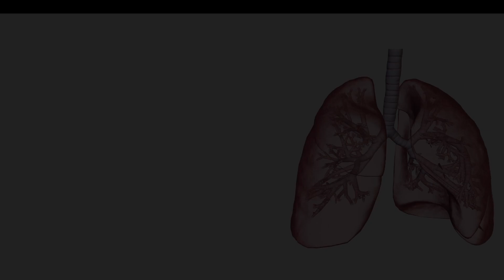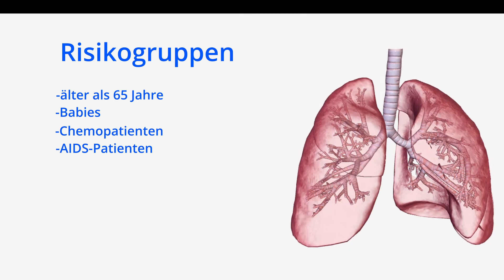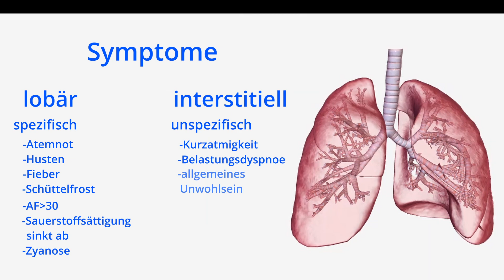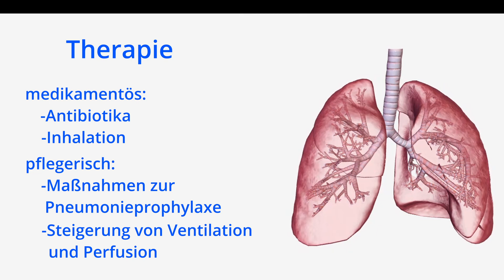Lungenentzündung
Die Lungenentzündung ist eine sehr häufige Infektionskrankheit. Obwohl man sie gut therapieren kann, gibt es immer noch Todesfälle, die auf diese Infektion zurückzuführen sind. Im Video erfahrt ihr alles zur Einteilung, Symptome, Risikogruppen, Therapie und Komplikationen. Viel Spaß!